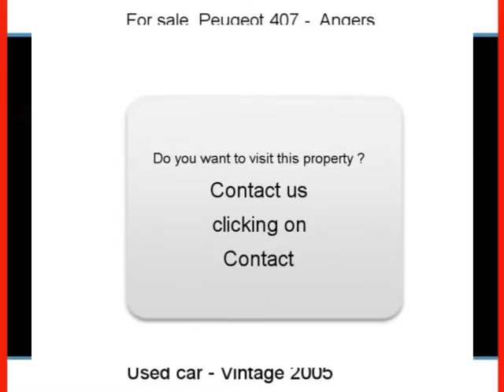Sale one Peugeot 407 Angers Maine-et-Loire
For sale at  Angers  Used car Peugeot 407 of 160000 Km.
used motors Autoenvideo : Sale one Peugeot 407  Angers  Maine-et-Loire